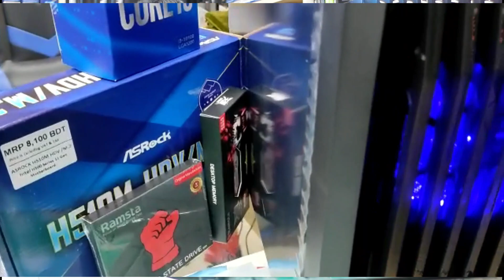Intel Core i3 10th Gen বাজেটের মাঝেই সেরা PC Build 🔥 কম বাজেটের ডেস্কটপ কম্পিউটার । Mehedi 360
Intel Core i3 10th Gen Processor
Asrock H510 Motherboard
DDR-4 4GB Ram
128 GB SSD
Golden Field G9B Casing
25000 Tk
অফার টি সীমিত সময়ের জন্য
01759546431 এটা আমার What's APP নাম্বার । কোন প্রশ্ন থাকলে এই নাম্বারে লিখে রাখতে পারেন । আমি সময় করে উত্তর করবো ।

আমাদের ঠিকানা
মার্কেট এর নাম - সুভাস্তু  আর্কিড আইসিটি ভবন
মার্কেট টি নিউ এলিফেন্ট রোড , ঢাকাতে অবস্থিত ।
দোকান নাম্বার - ৭০৩ থেকে ৭৪০ । এটি লিফট এর ৭ এ অবস্থিত । লিফট থেকে বেড় হয়েই আমাদের শো রুম । সিঁড়ি দিয়ে উঠলে ৭ম তালা । আমাদের মার্কেট বন্ধ থাকে মংগলবারে । শো রুম সকাল ১০.৩০ থেকে রাত ৮ টা পর্যন্ত খোলা থাকে । নিচে দেওয়া নাম্বারে আমাদের সাথে যোগাযোগ করতে পারেন ।

আমাদের ফেসবুক পেজ এর ঠিকানা

আমাদের ফেসবুক গ্রুপ এর লিঙ্ক